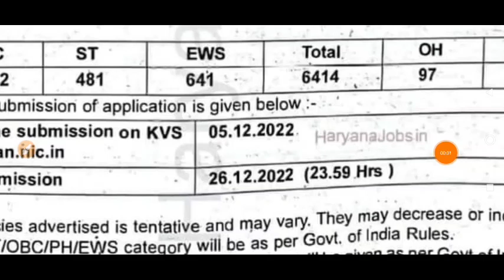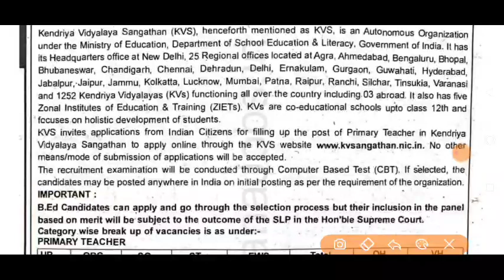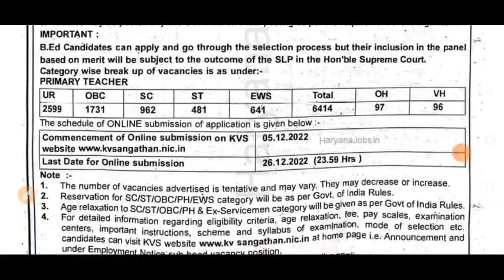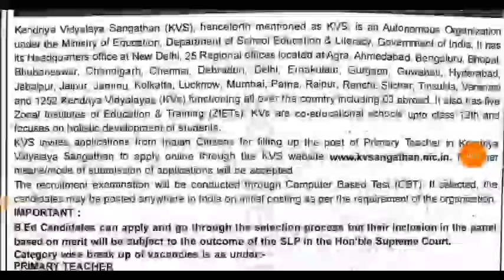खुशखबरी 6000 से ज्यादा पदों पर बनकर शिक्षक भर्ती सभी उत्तराखंड अभ्यर्थी करें online आवेदन official